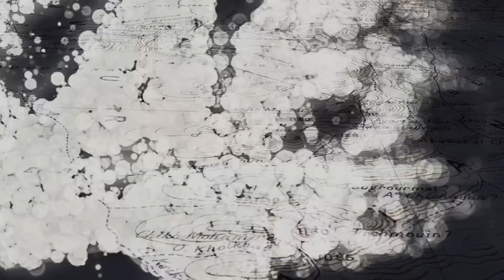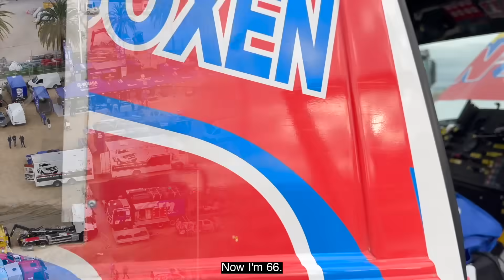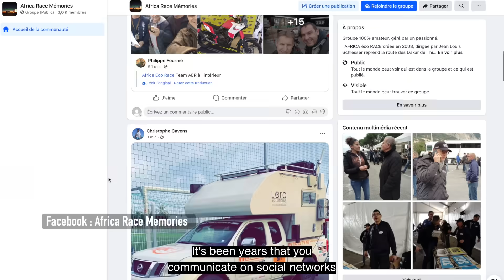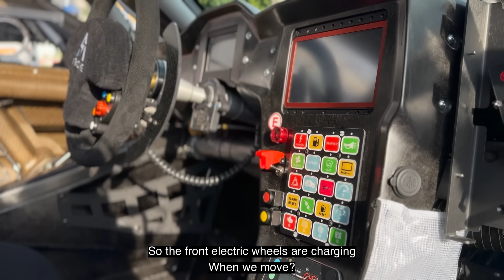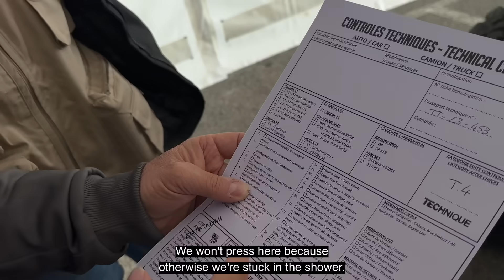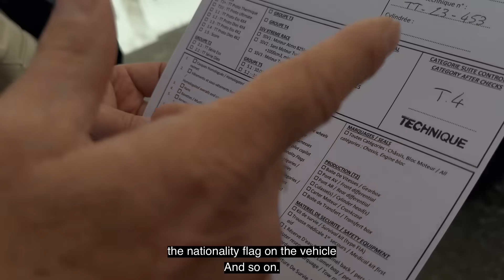🇫🇷 /🇬🇧 AER INSIDE | ÉPISODE N°1 | MENTON / MONACO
Discover our first AER INSIDE! Dive into the technical checks in Menton, all the way to the grand departure ceremony in Monaco, including the loading of the caravan in Sète!

The Africa Eco Race aims to capture the values of Cross Country Rallies and to take into account new ecological and environmental aspects. The bivouacs are chosen far from the cities and the tarmacs of airport, the competitors find themselves in full desert, far from everything. Mutual aid, solidarity, conviviality are the words that often return in the mouths of those who have lived this adventure. The Africa Eco Race rally welcomes amateurs and professionals and takes place over 6,000 km. It crosses the territories of Morocco, Mauritania and Senegal with the arrival at Lake Rose in Dakar.

L'Africa Eco Race a pour ambition de reprendre les valeurs des rallyes raids et de prendre en compte de nouveaux aspects écologiques et environnementaux. Les bivouacs sont choisis loin des villes et des tarmacs d'aéroport, les concurrents se retrouvent en plein désert, loin de tout. Entraide, solidarité, convivialité sont les mots qui reviennent souvent dans la bouche de ceux qui ont vécu cette aventure. Le rallye Africa Eco Race, accueille amateurs et professionnels et se déroule sur plus de 6 000 km. Il traverse les territoires du Maroc, de la Mauritanie et du Sénégal avec l'arrivée au Lac Rose à Dakar.